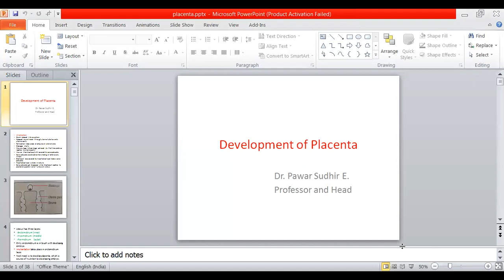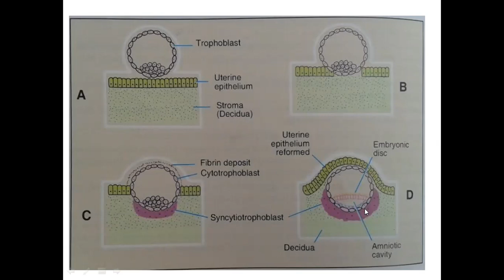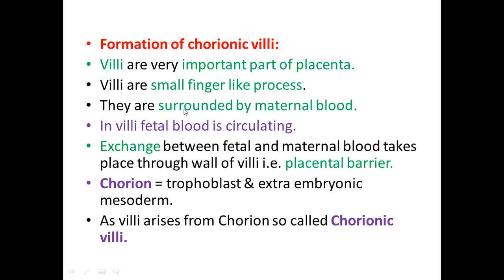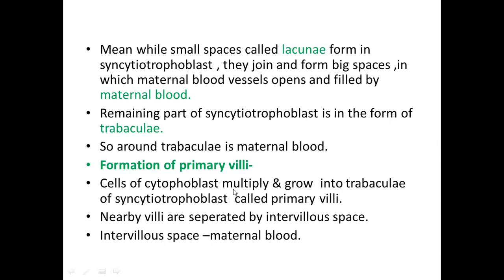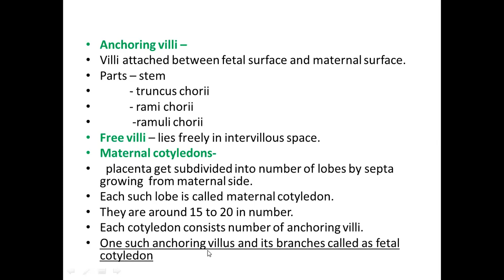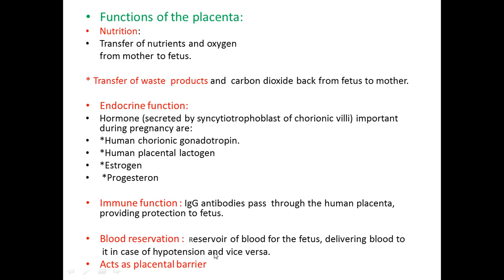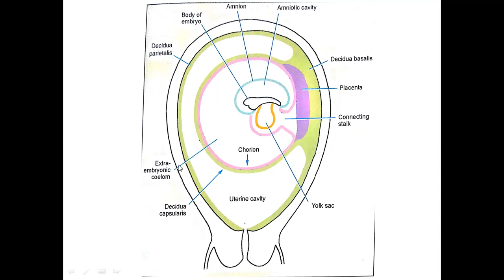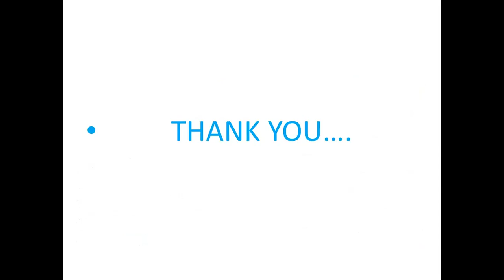Embryo lecture - Placenta development and anomalies and fetal membranes and various body cavities.